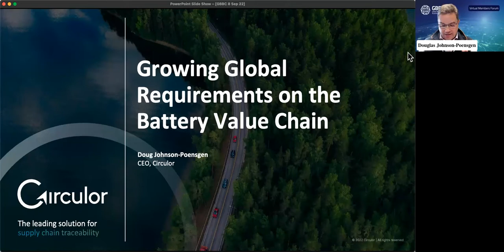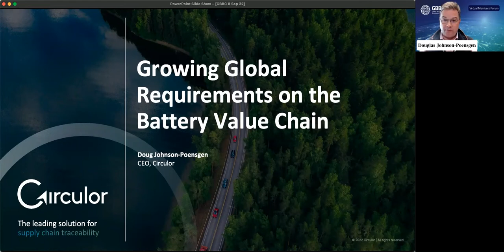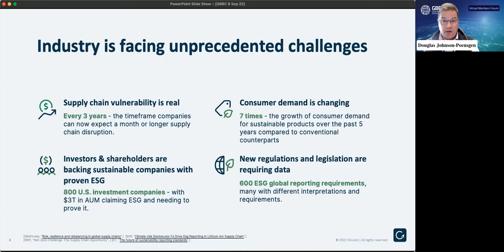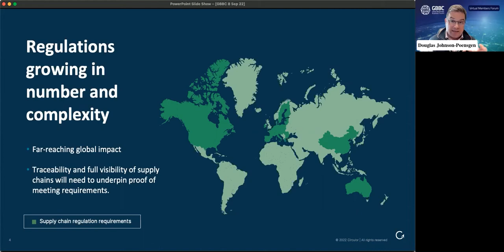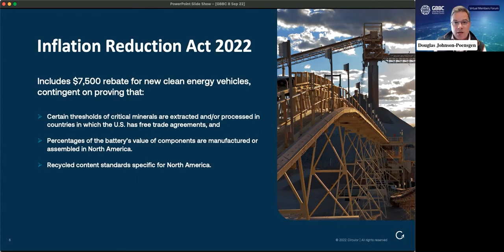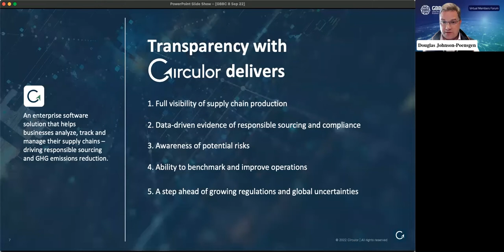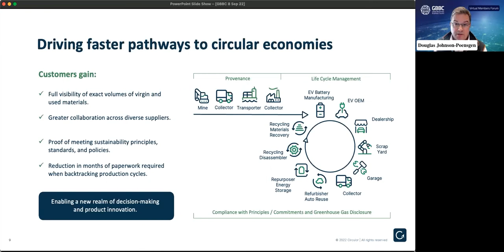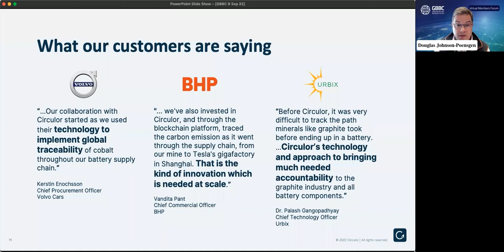"Growing Global Requirements on the Battery Value Chain" with Douglas Johnson-Poensgen, Circulor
Industries are facing unprecedented challenges; supply chain vulnerability is a growing concern, consumer demand is changing and investors require proof of the ESG claims organizations report. On top of this, global regulations are requiring organizations to revise their strategies. Circulor offers a software solution that enables its customers to track raw materials through industrial supply chains to demonstrate responsible sourcing and sustainability, while meeting the needs of global regulation.

Join us as Douglas Johnson-Poengsen, Co-Founder and CEO at Circulor, walks us through the value that end-to-end supply chain transparency delivers, and shares insights on how key industry players comply with global regulations.

About Douglas Johnson-Poensgen:
Douglas Johnson-Poensgen is the Founder and CEO of Circulor, an organization that enables manufacturers to trace their supply chains in order to ensure responsible sourcing, sustainable production, and effective recycling and reverse logistics.

Douglas has 25 years international experience working both in leadership roles for large corporates as well as starting and growing companies.